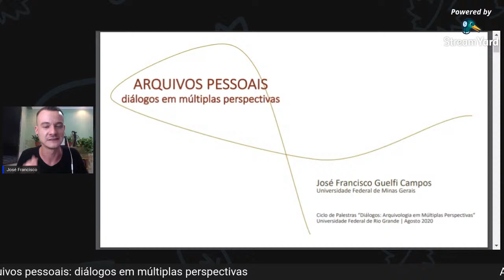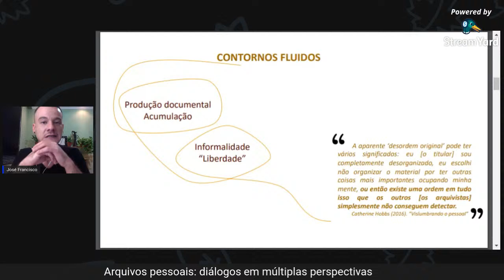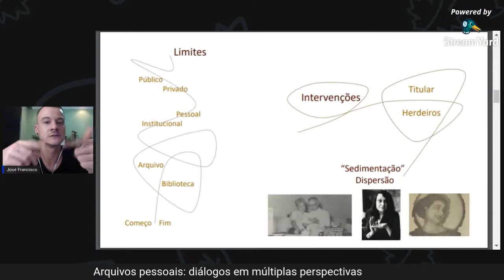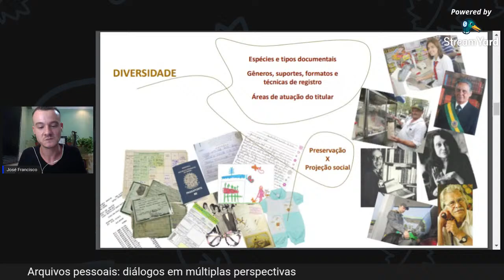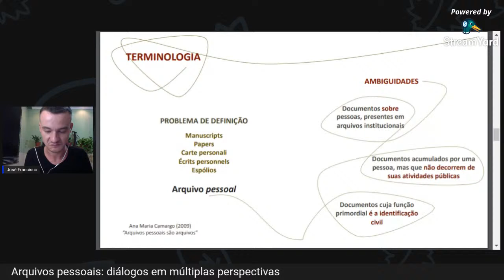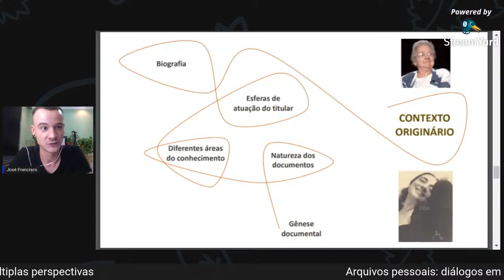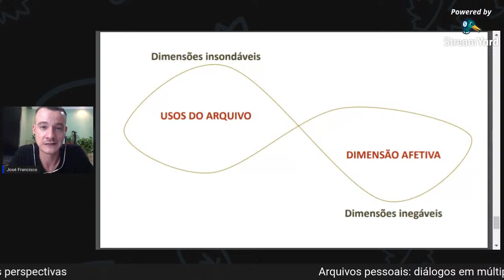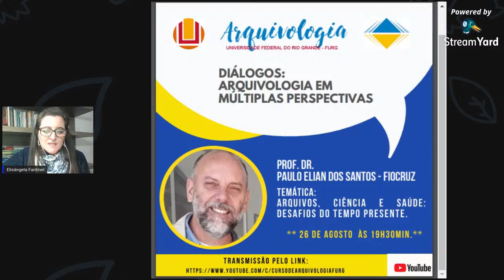Diálogos: Arquivologia em múltiplas perspectivas - 8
Palestra: Arquivos pessoais: diálogos em múltiplas perspectivas

Palestrante: Prof. José Francisco Guelfi Campos